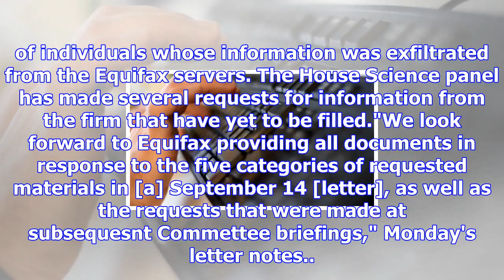House science panel requests new answers from equifax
© Getty Images The House Science Committee on Monday requested a new batch of documents in its inves...